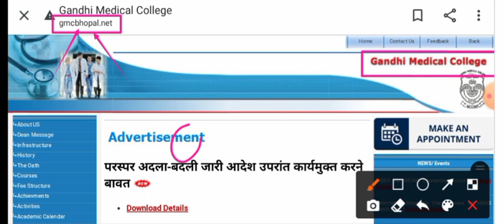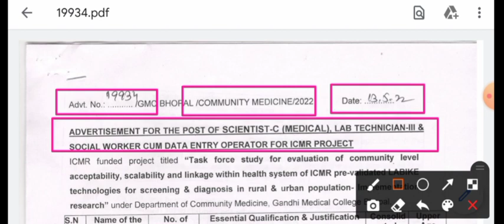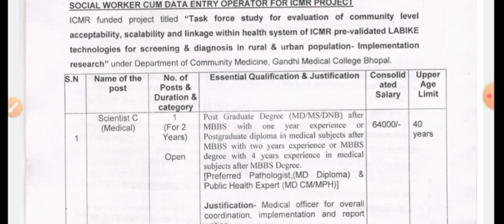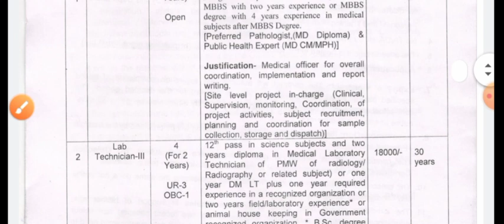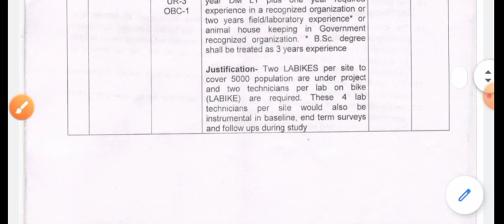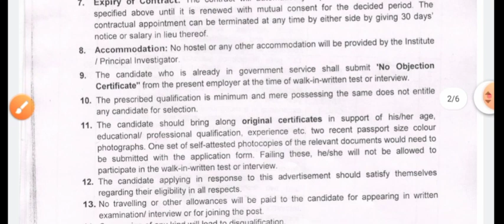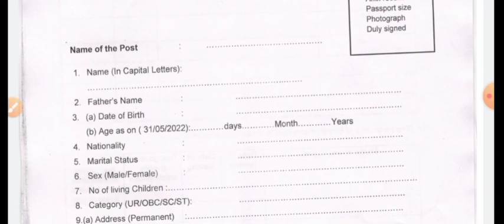BHOPAL MEDICAL COLLEGE - GMC BHOPAL - VARIOUS POSTS - GRADUATION / DIPLOMA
,सीधी भर्ती,
भर्ती जारी,
स्वास्थ विभाग भर्ती,
government job
latest govt job
recruitment 2021,
राष्ट्रीय स्वास्थ्य मिशन,
ESIC Recruitment,
All India,AIIMS Recruitment,
आंगनवाड़ी,
TMC RECRUITMENT,
ICMR Recruitment,
,सीएचओ,VACANCY 2021,
Railway staff nurse,
NORCET,BSC,GNM,
UTB,CMHO,
GMC shivpuri,GRMC,Rrb nurse,NLC,SAIL,
Mppeb,